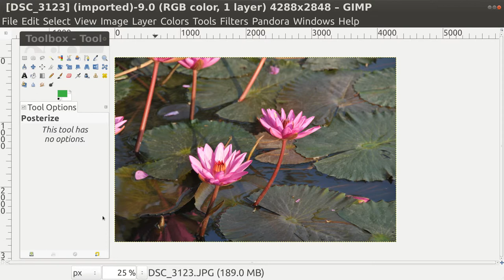GIMP Colour Invert